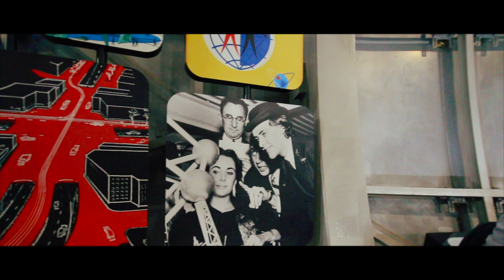jörg schaaf - signals from the past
Some footage of the last weeks with some synthesizer improvisations played on the Radikal Technologies Accelerator. Contains moving pictures from the Albach, Lich, Atomium and a coal power plant.